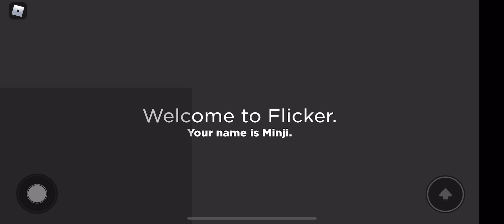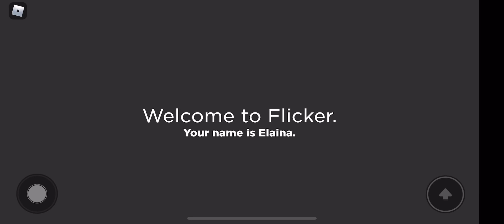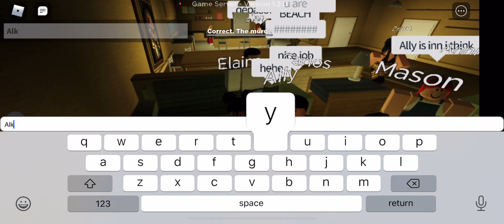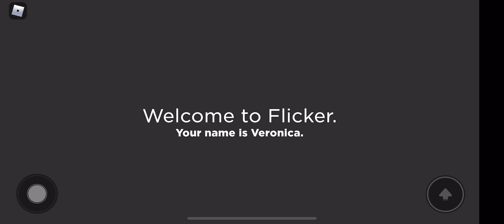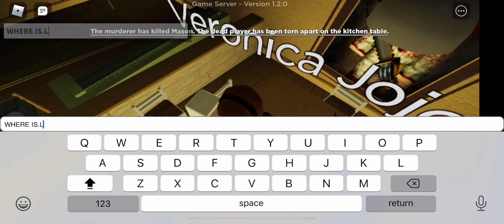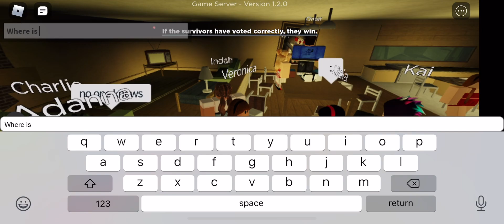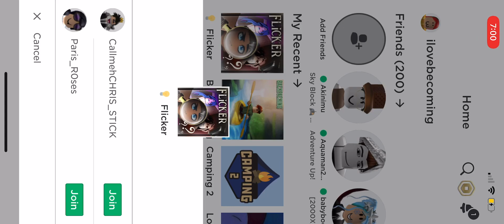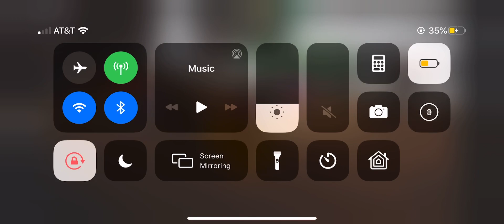Waffle Plays Flicker with Friends :D 🧇🧇❤️❤️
This is my 2nd upload today 😅🤗❤️